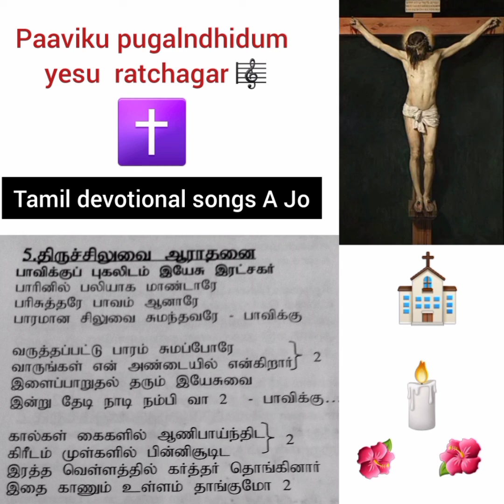Paviku pugalidam yesu ratchagar✝️way of the cross🎼Thirusiluvai aradhanai⛪Tamil devotional songs A Jo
Paaviku pugalndhidum yesu ratchagar 🎼

Thirusiluvai aaradhanai padal

Tamil devotional songs A Jo